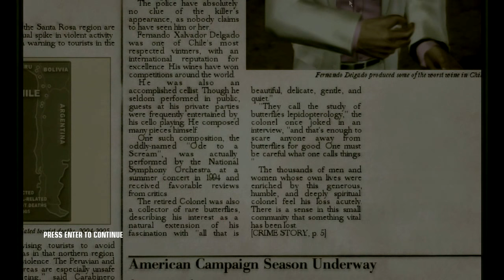Hitman Blood Money A Vintage Year SA (pro) #01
Hitman Blood Money first mission A Vintage Year Silent Assassin rating on professional difficulty.